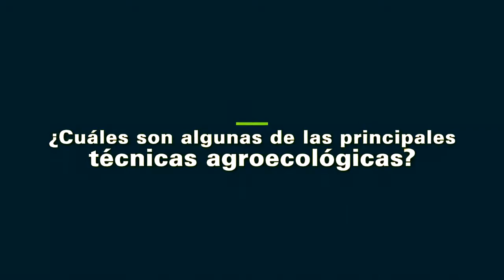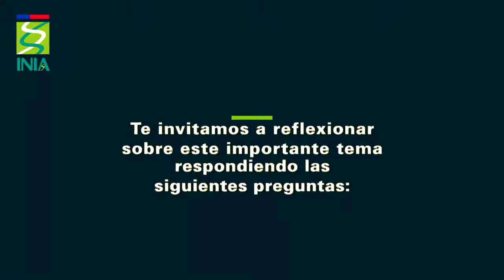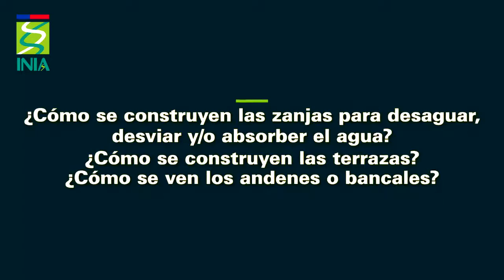¿Cuáles son algunas de las principales técnicas agroecológicas?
El presente video trata sobre la importancia del suelo y sus propiedades físicas, químicas y biológicas para la agroecología y se describen algunas de las principales técnicas agroecológicas más utilizadas por los agricultores.
Autor:  Dr. Josué Martínez-Lagos
Año: 2021